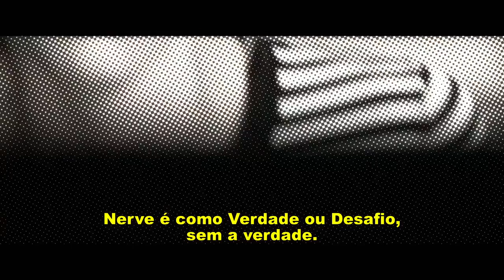Nerve Um Jogo Sem Regras Nos Cinemas